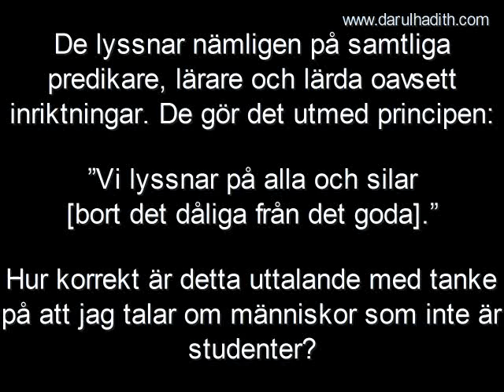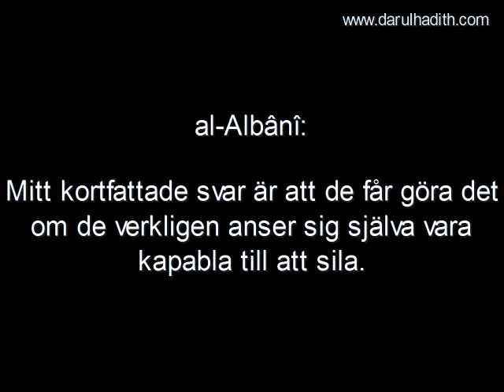173 Lyssna på alla och sila